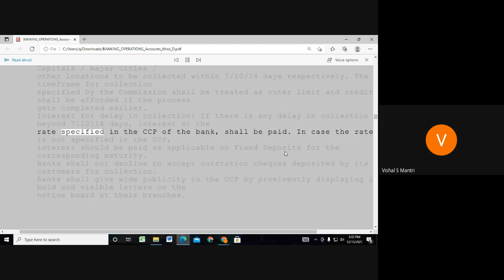Jaiib Caiib Video Lectures Accounts 9960560404#shorts242